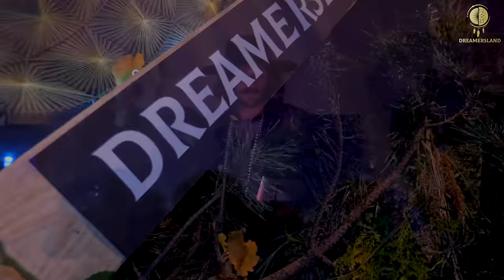Mose ∞ Live in Poland - DREAMERSLAND 2021 "Cacao Art Celebration"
Dreamersland

Produkcja video:
177studio (zobacz co tworzymy na facebook/instagram: 177_studio)

Mose∞ SET LIST podczas Cacao Art Celebration:
0:00 - 1:49 - Wstęp
1:50 - 11:29 - Ayla Schafer - Vuela con el Viento - Ayla Schafer (Mose∞ Remix)
11:30 - 19:54 - Guacamayo - Danit (Mose∞ Remix)
19:55 - 28:42 - Live Act - Mose∞, Andrew Kinksy
28:43 - 40:39 - Danza del Viento - Poranguí (Mose∞ Remix, Andrew Kinsky)
40:40 - 54:32 - Zange - Bongaziwe (Mose∞ Remix)
54:33 - 1:04:55 - Te Nande - Curawaka (Mose∞ Remix)
1:05:55 -  1:23:02 - Respira - Santi & Tugce (Mose∞ Remix, Andrew Kinsky, Sylwia Glimasińska)
1:23:03 - 1:37:39 - Roots of the Earth - Liquid Bloom (Mose Remix, Andrew Kinsky, Sylwia Glimasińska, HeartBeat)
1:37:40 - 1:50:59 - The Dance and the Wonder - Sam Garrett (Mose∞ Remix, HeartBeat, Andrew Kinsky)
1:51:00 - 1:59:59 - Shaman's Dream - Afrique De Janeiro (Mose∞ Remix, Andrew Kinsky)
2:00:00 - 2:11:39 - Shante Ishta - Mose∞ & Suyana
2:11:40 - 2:25:55 - Stardust - Poranguí (Mose∞ Remix)